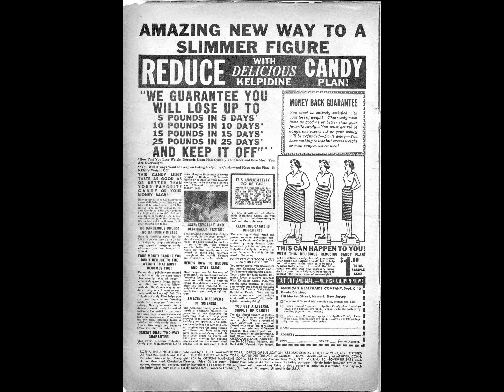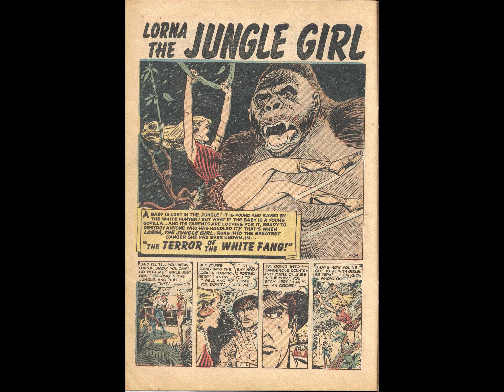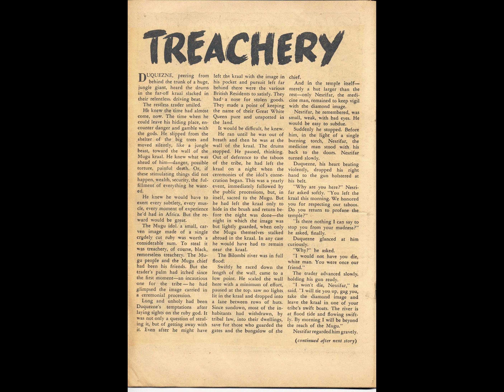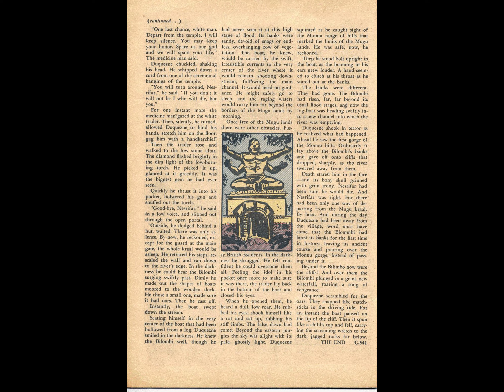Lorna, the Jungle Girl 10 comic book